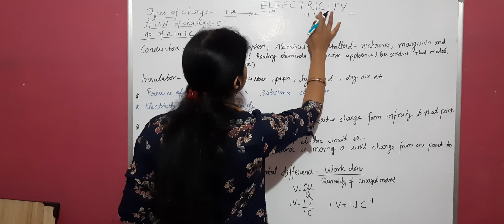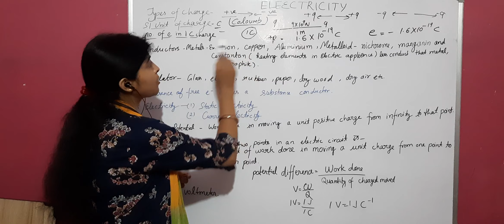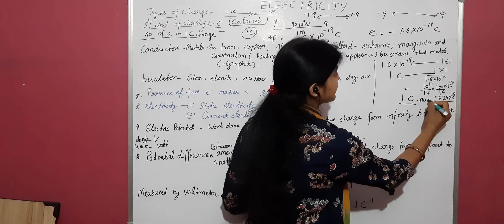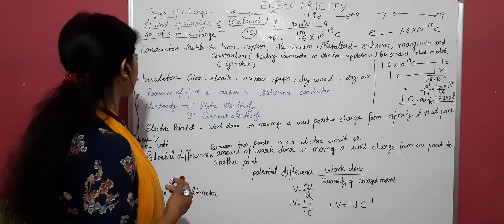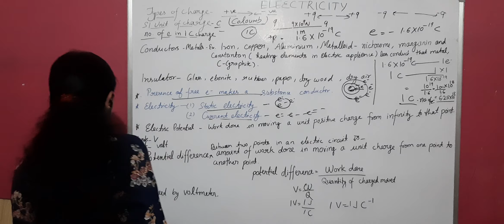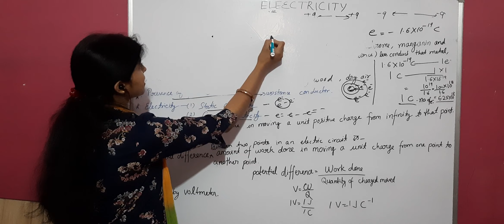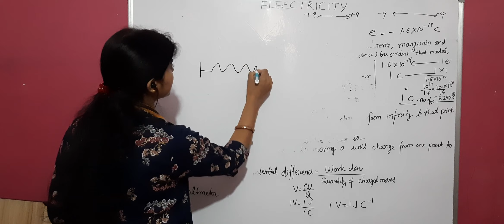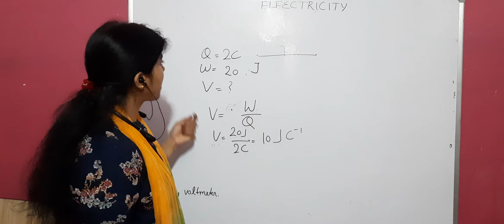Electrical current||Electricity||charge||potential difference||part-1||Physics||class 10th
Electrical current||Electricity||charge||potential difference||Physics||class 10th